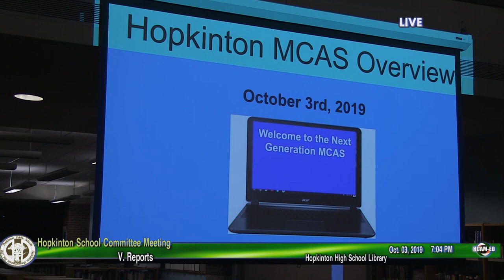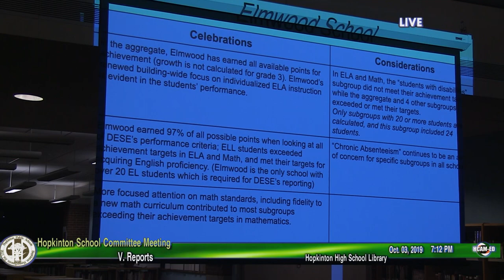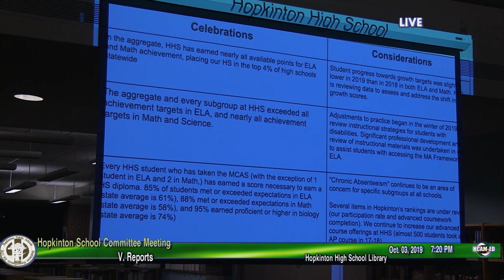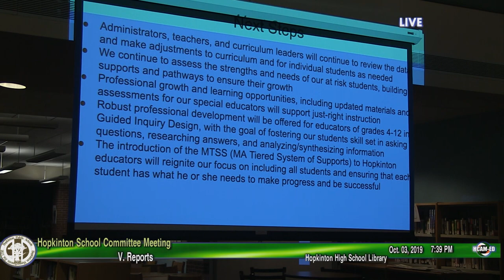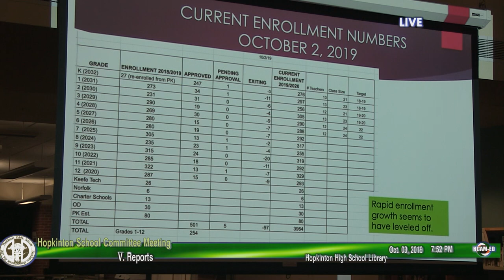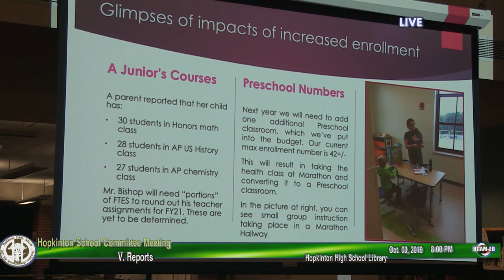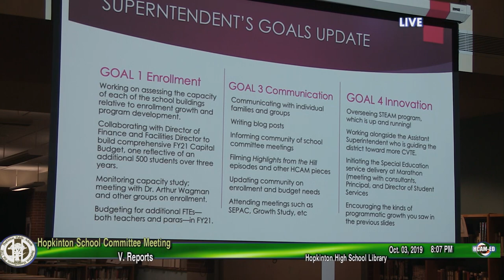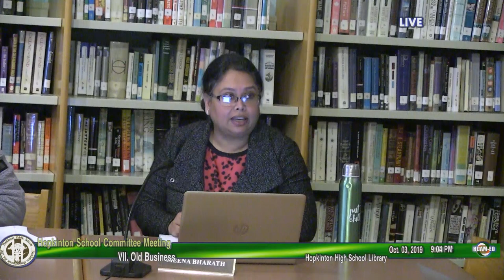School Committee Meeting: October 3, 2019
Reports:
Assistant Superintendent's Report - 00:05:00
Superintendent's Report - 00:44:00
Budget Update - 00:50:00
SC Chair Report - 01:08:00
School Committee Office Hours - 01:14:00
Liaisons' Reports - 01:21:00
Policy JBD Gender Identity Support - 01:34:00
Policy JRD Publication of Student Photographs and Images - 01:47:00
Musical Instrument Gift Approval - 02:03:20
Liaison Roles - 02:05:00